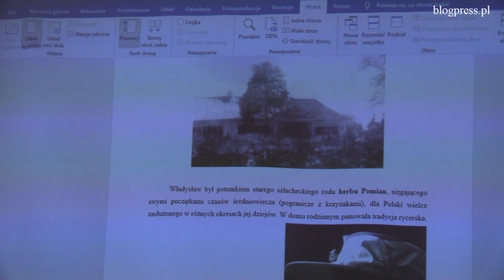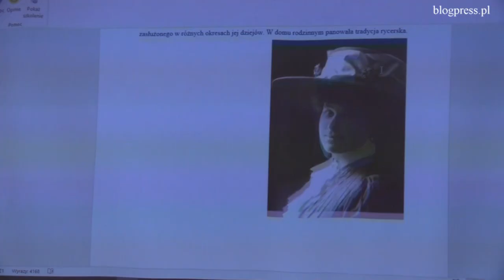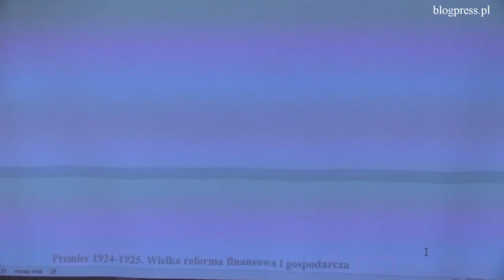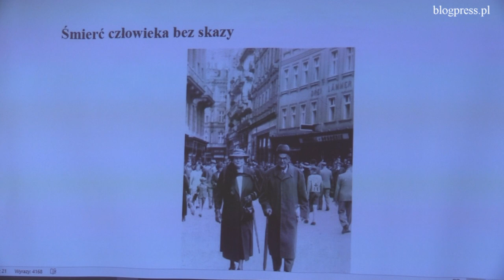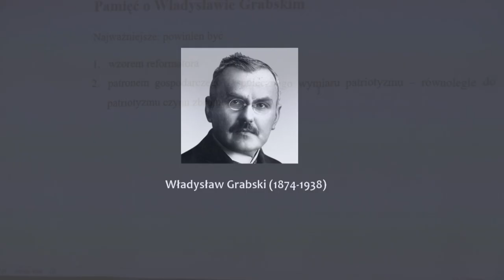Konferencja IDMN - Ekonomiści polscy - cz 3 - Prelegent: Prof. Kazimierz Korab (Władysław Grabski)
Prof. Kazimierz Korab o Władysławie Grabskim
Instytut Dziedzictwa Myśli Narodowej im. Romana Dmowskiego i Ignacego Jana Paderewskiego